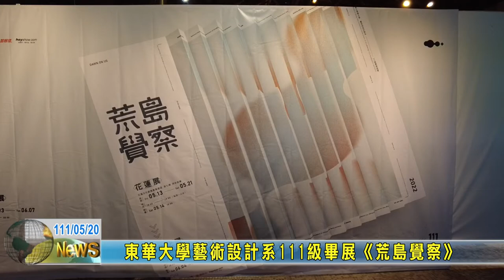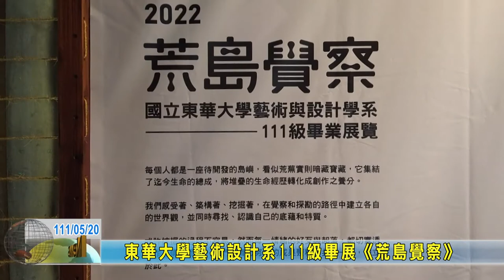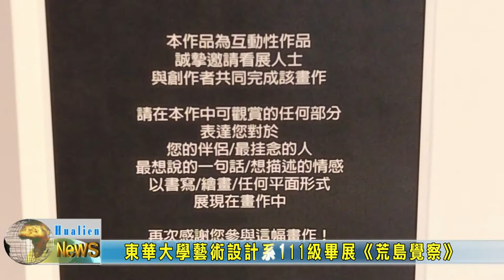20220520 07 東華大學藝術設計系111級畢展《荒島覺察》